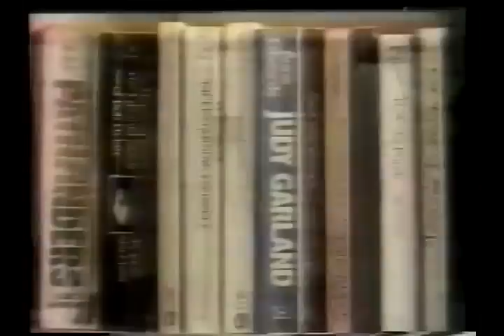Legião Urbana - Programa Livre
1996 (reprise) do Programa Livre com a Legião Urbana, gravado em 10/05/1994
00:19 - Mais Do Mesmo
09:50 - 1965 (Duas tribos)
13:54 - Que País É Esse?
19:50 - Love In The Afternoon
25:12 - Será
32:57 - Tempo Perdido
39:42 - Pais e Filhos
44:19 - Vinte e Nove
47:24 - Perfeição

Banda : Renato Russo: vocal
Dado Villa-Lobos: guitarra
Marcelo Bonfá: bateria e percussão
Gian Fabra: baixo elétrico
Carlos Trilha: teclados
Fred Nascimento: guitarra e violão